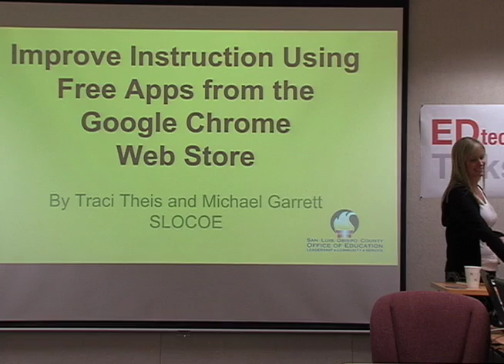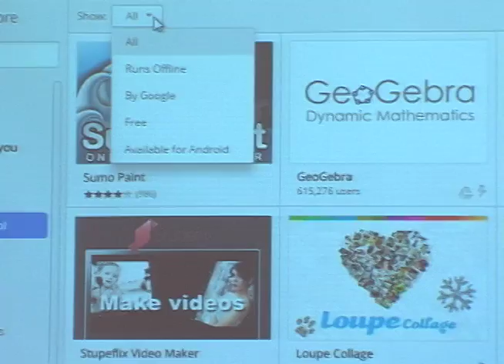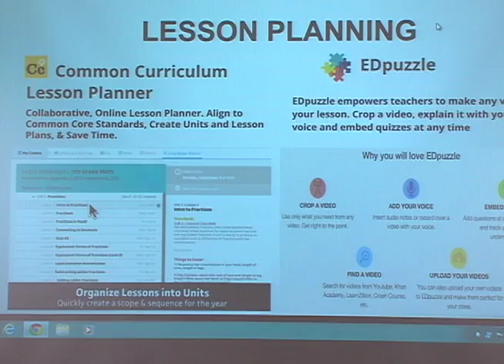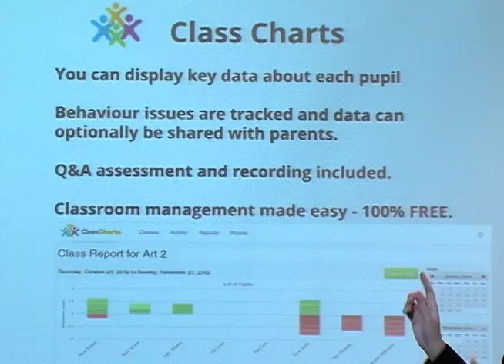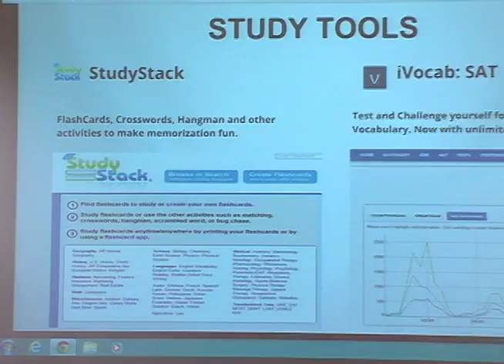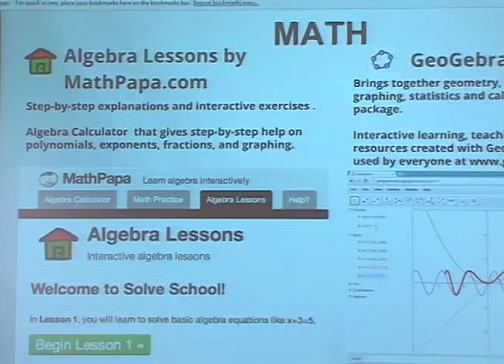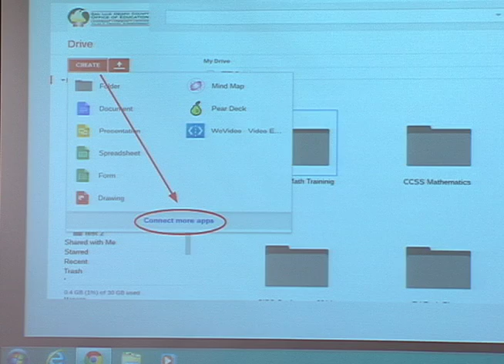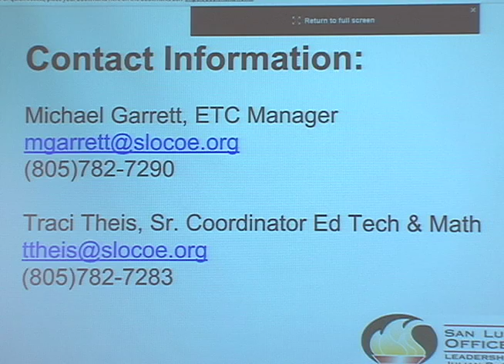EDtech Talks - Google Chrome Web Store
Michael Garrett & Traci Theis